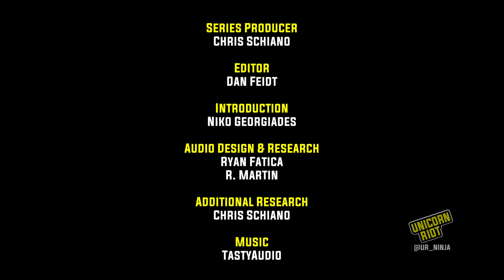Mitchell Wagner & Garret Garland In Leaked Patriot Front Meeting 9/2/21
This excerpt from a Sept. 2, 2021 meeting of the neo-nazi group Patriot Front provides additional details about the activities of midwest members Mitchell Wagner ('Kyle MO') and Garret Garland ('Randolph IL' ), both of whom are implicated in multiple racist, homophobic and antisemitic vandalism hate crimes.

In leaked audio from the Sept. 2, 2021 national-level Patriot Front meeting, Mitchell Wagner ('Kyle MO') and Garret Garland ('Randolph IL') refer to participating in local activities with Luke Paule (Network 12 Director 'Carter MO') including "sticker runs" and a "midwest hike."
When discussing the earlier "midwest hike" Wagner says "we even had a guy who drove all the way down from Minnesota." This comment more than likely refers to Daniel Springer aka 'Sam MN' who long before winter 2021 was already traveling away from his home state to become more directly involved with Patriot Front's Network 12 in Missouri and Illinois.
Luke Paule ('ND - Carter MO') also chimes to reassure a frustrated member during a discussion about how some members are angry that Patriot Front avoids engaging in overt antisemitism as part of the messaging strategy dictated by Thomas Rousseau.